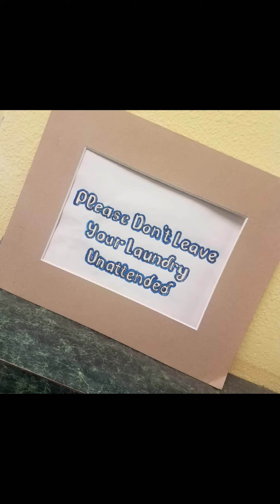RANGER vs Turkey 🦃 Laudry?? 🐶🐶